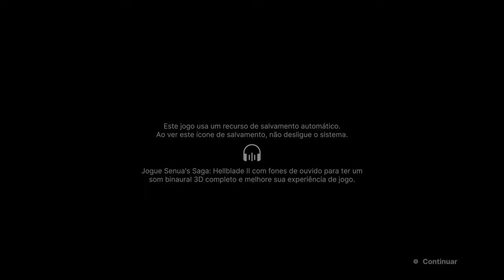Senua’s Saga Hellblade 2 4K/HDR/DXR/FreeSync Premium Pro/60FPS✔ No HUD - Parte 1 On Xbox Series X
No século X, a guerreira orcadiana Senua é voluntariamente capturada por traficantes de escravos nórdicos e levada através do mar, de Orkney até a Islândia, na esperança de libertar seu povo escravizado. Uma tempestade destrói os navios negreiros e Senua chega à costa. Enquanto navega ao longo da costa, Senua experimenta alucinações vívidas e é assombrada por vozes que só ela consegue ouvir e que a encorajam ou intimidam, incluindo a Sombra, a memória de seu pai abusivo. Senua derrota o mestre de escravos, Thorgestr, fazendo-o prisioneiro para que ele possa levá-la ao seu assentamento em Borgarviki.

Fonte do texto: Wikipedia